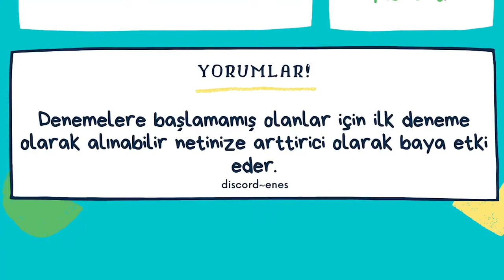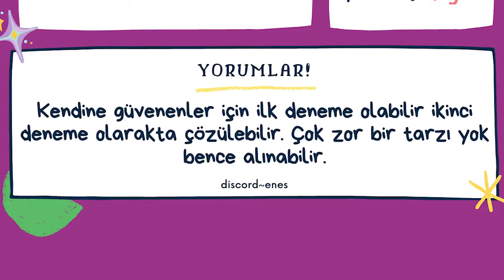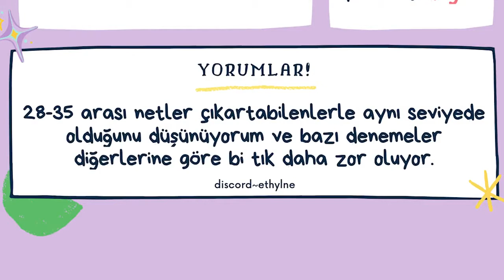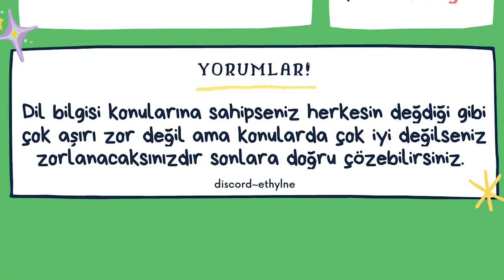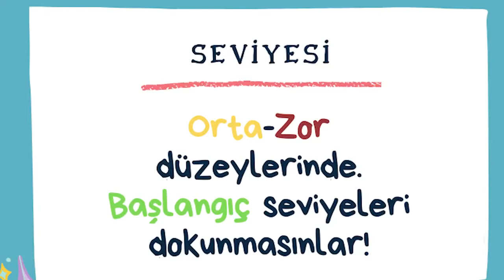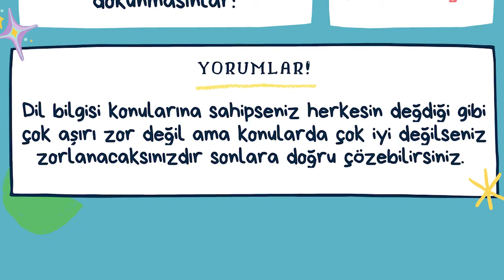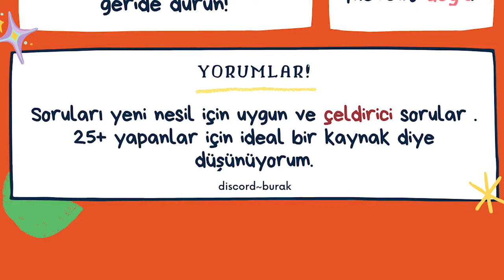Tyt Türkçe Deneme Önerileri